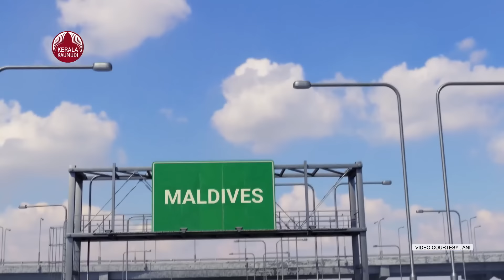ചാരക്കപ്പല്‍ കര തൊട്ടു, ചൈന വിട്ട അമ്പ് ഇന്ത്യയുടെ കണ്‍വെട്ടത്ത് | China | Maldives | India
ഇന്ത്യയെ ലക്ഷ്യമിട്ട് ചൈന അയച്ച ചാര കപ്പല്‍ മാലിദ്വീപില്‍. ഇന്ന് ഉച്ചയോടെ കപ്പല്‍ തുറമുഖത്തേക്ക് പ്രവേശിക്കും. അതേസമയം ചൈനീസ് കപ്പലിന്റെ നീക്കങ്ങള്‍  ഇന്ത്യ സസൂക്ഷ്മം നിരീക്ഷിക്കുന്നുണ്ട്. ഷിയാംഗ് യാംഗ് ഹോംഗ് 3 എന്ന കപ്പലാണ് ചൈന മാലിദ്വീപിലേക്ക് അയച്ചിരിക്കുന്നത്. തുറമുഖത്തിലെ പ്രവര്‍ത്തനങ്ങള്‍ക്കും സൈനിക നിരീക്ഷണത്തിനുമായാണ് ചൈനീസ് കപ്പല്‍ മാലിദ്വീപിലേക്ക് കൊണ്ടുവരുന്നത് എന്നാണ് ഭരണകൂടത്തിന്റെ വാദം. എന്നാല്‍ ചൈനയിലെ സന്യ തുറമുഖത്ത് നിന്നും യാത്ര ആരംഭിച്ചത് മുതല്‍ കപ്പലിന്റെ നീക്കം സംശയം ജനിപ്പിക്കുന്ന തരത്തിലാണ്. യാത്ര ആരംഭിച്ചതിന് പിന്നാലെ മൂന്ന് തവണയാണ് കപ്പല്‍ സുന്ദ കടലിടുക്ക് താണ്ടിയത്. ഇതേ തുടര്‍ന്ന് ഇന്തോനേഷ്യന്‍ നാവിക സേന കപ്പലിലെ ജീവനക്കാരെ പിടികൂടിയിരുന്നു.